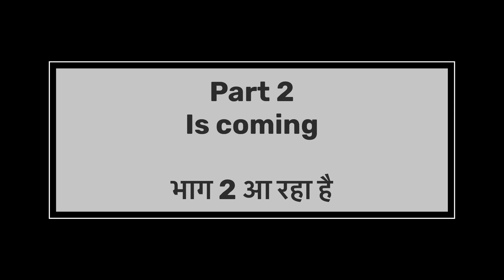Münster vlog: Discovering Germany’s Small city germany|মünster জার্মানির সেরা ছোট শহর#german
Part 2 Münster vlog Part 2 Germany’s small city ￼germany| জার্মানির 1 সেরা ছোট শহর